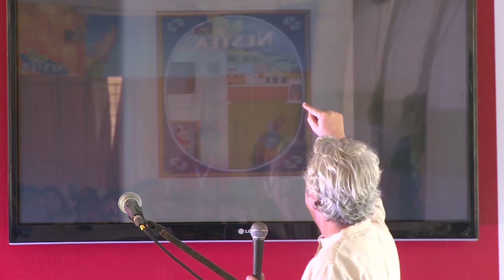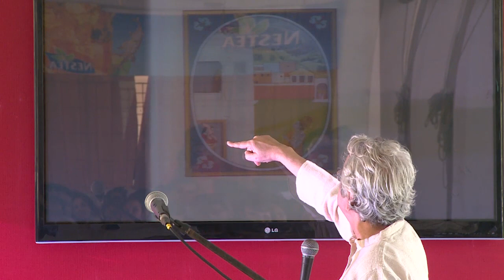Lit for Life 2014: Evaluation of the Imaginary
From the multiplicity of perspective to the loss of poetry and handling of colours on screen, noted filmmaker Kumar Shahani explained the concepts of the imaginary through his experiments in films. He was introduced by arts editor Sadanand Menon.

The Hindu Lit for Life 2014 is presented by House of Hiranandani and Powered by VIT University.